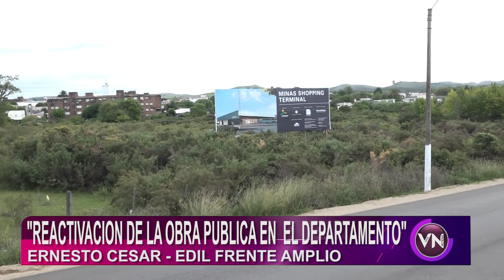ERNESTO CESAR, HABLÓ SOBRE UNA DE LAS PROPUESTAS DE REACTIVACIÓN ECONÓMICA PARA EL DEPARTAMENTO.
EL EDIL DEL FRENTE AMPLIO ERNESTO CESAR, SE REFIRIÓ A LA PRESENTACIÓN EN LA JUNTA DE UNA DE LAS PROPUESTAS DE REACTIVACIÓN ECONÓMICA PARA EL DEPARTAMENTO.
TRAS EL ACCIONAR POLICIAL, FUERON RECUPERADOS OBJETOS HURTADOS EN EL INTERIOR DE UN VEHÍCULO; ADEMÁS, UN CIUDADANO REALIZÓ DENUNCIAS DE ESTAFAS MEDIANTE TRANSFERENCIAS BANCARIAS.